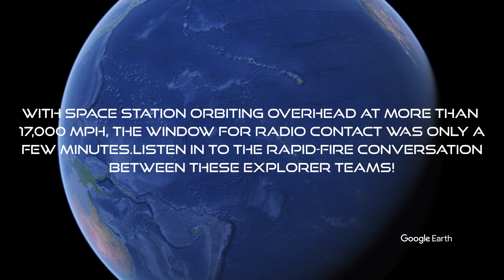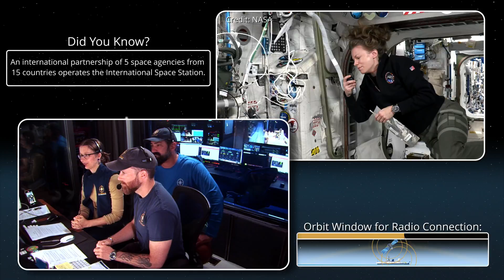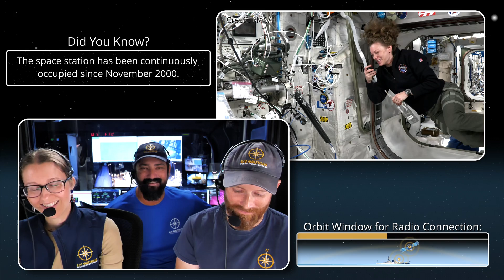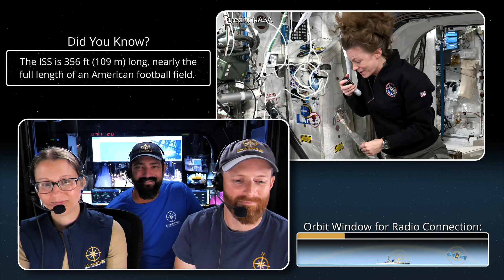From Space to Sea: A Conversation with an Astronaut | Nautilus Live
During our NA175 expedition mapping the waters of the Central Pacific, the team aboard E/V Nautilus had the privilege of connecting with NASA Astronaut (and Corps of Exploration member herself!) Zena Cardman on the International Space Station. Coordinated by Amateur Radio on the International Space Station (ARISS) program via a HAM radio, two teams of explorers got to chat about the value of exploration and working in truly remote environments. Because the International Space Station orbits overhead at more than 17,000 mph, the window for radio contact is quick. So jump into this rapid-fire interview to learn more about Zena’s time exploring both space and the deep sea!

Exploration Vessel Nautilus is exploring unknown regions of the ocean seeking out new discoveries while pushing the boundaries of STEAM education and technological innovation. Join us 24/7 for live video from the seafloor and the ship. To engage with our explorers at-sea aboard E/V Nautilus